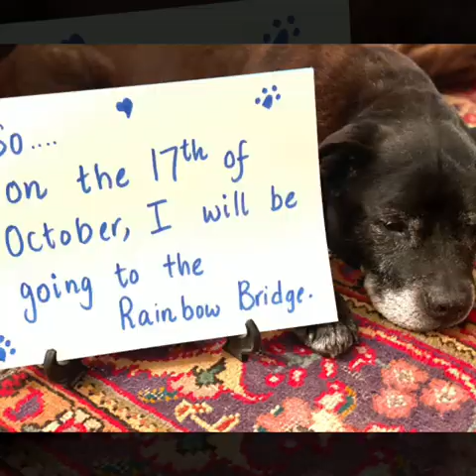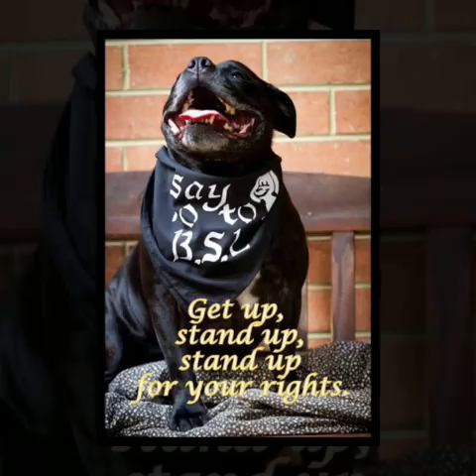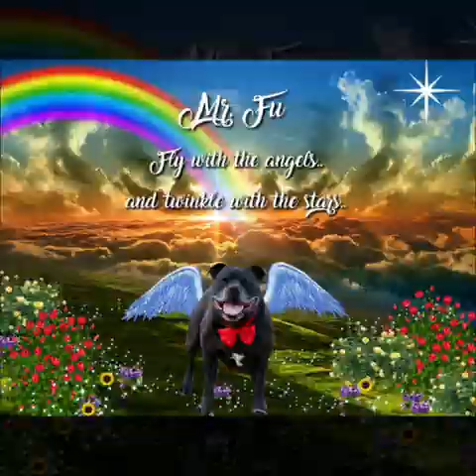Celebrating the life of mr Fu the staffy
Mr Fu was born on the third of June 2006 and passed away on the 17th i roct 2020 at the age of 14. He was sooo loved.